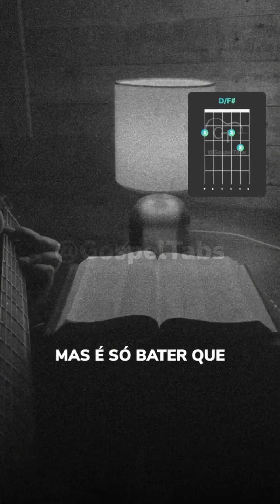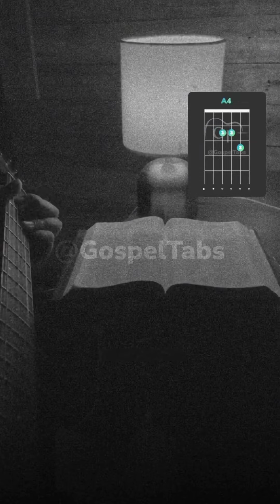Pode morar aqui - Cover com Ruan Santos 🔥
Seja abençoado por este Cover!